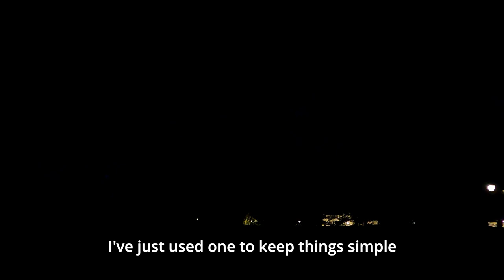How to Create Amazing Light Paintings | Paint a simple orb in 2 minutes!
So I decided to experiment with another type of painting… light painting! What do you think? You can learn how to create amazing light paintings in this short tutorial I made. I'll show you how to paint a simple orb in two minutes and add some vibrant colour to the surrounding areas.

Since I was a kid, I’ve had an interest in electronics and flashlights. I remember my mum taking me to Dick Smith Electronics over in Perth to buy capacitors and resistors for different projects I was working on. I’ve been thinking of ways to integrate that side of things with my art.

Anyway, I reached out to @Ledlenser Australia to see if they wanted to collaborate. Over September, I ended up creating a series of short light painting videos and photographs! Ledlenser kindly provided me with two of their flashlights, the P6R Core QC and P7R Work UV. I used both for these shots (and upcoming videos). I own the P17 and used to own the P7 until it was stolen from my car, so thought it’d be fun to try out some of their newer lights.

So, what is light painting? It’s a photography technique where you use different light sources and tools to colour, draw and paint a subject. This can be a portrait, landscape or everyday object.

I was drawn to light painting because of one similarity it shares with watercolour painting. The element of surprise! You never know exactly how it’ll turn out (good or bad). I found it strangely exciting waiting for the camera to process each exposure.

To create a light painting, you’ll need a camera, a light source (I use a flashlight) and a dark area.

Camera settings:

ISO 50-100
F10-18
Exposure 30 seconds+

Basically, you want a long exposure time paired with a low aperture and ISO. This is to ensure the camera captures the movements and areas that are lit up. Having the ISO on lower reduces grain and also makes sure the photo isn’t over-exposed due to the duration of the shot.

► My Shop (I recommend these materials):